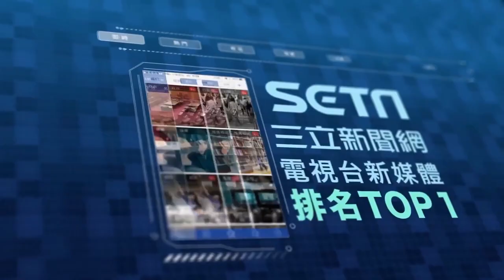《玩很大》潘若迪超敬業玩遊戲遭攝影師嘲笑 KID一臉嫌棄脫口你真的很爛餒！｜三立娛樂星聞